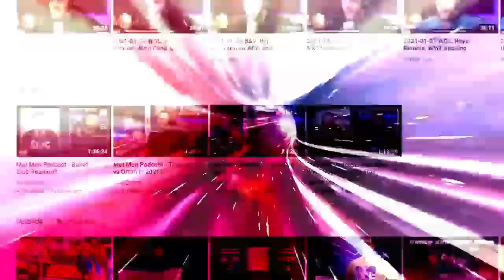The NXT women's battle royal was a miracle: Wrestling Observer Live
Bryan and Mike discuss the womens' battle royal that took place on Tuesday's edition of NXT. [July 20, 2022]